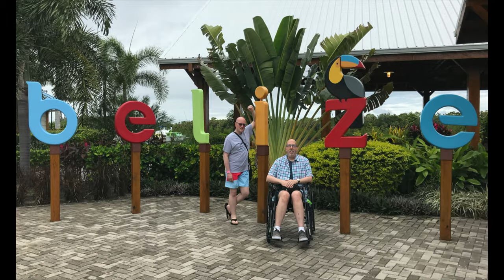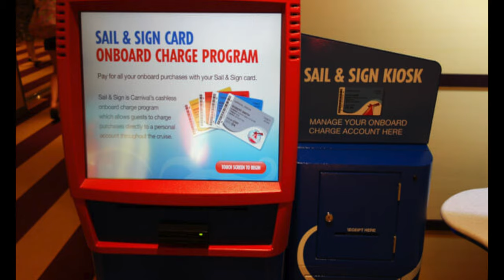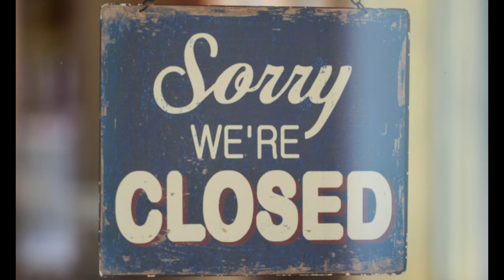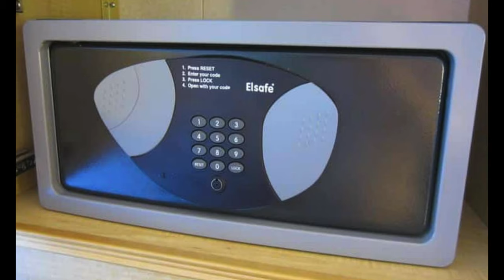Top 10 Don'ts On Disembarkation Day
Todays video is our Top 10 disembarkation don'ts !! )You DON'T want to miss it!!

Mailing address -